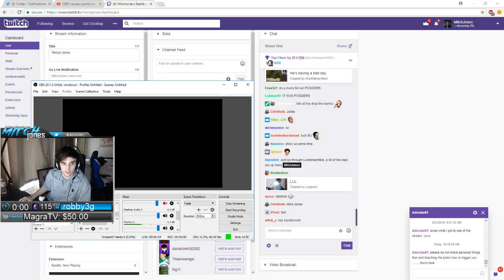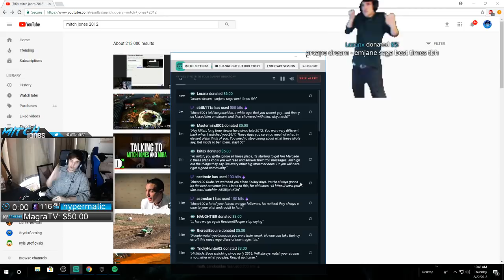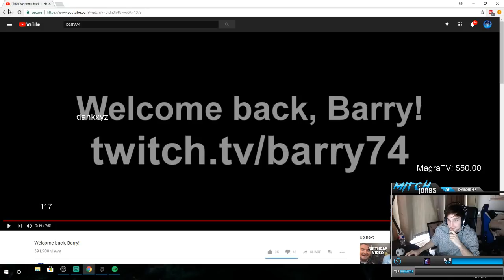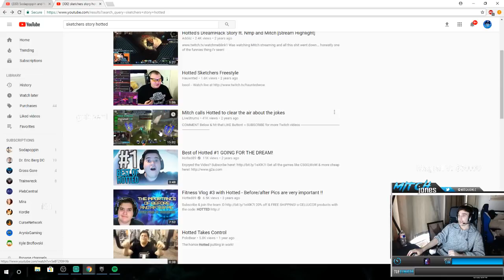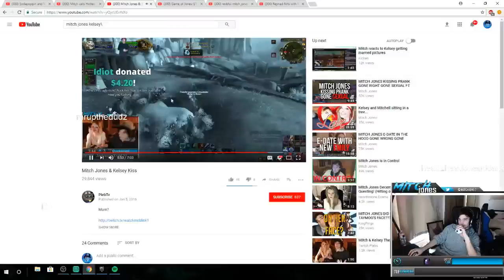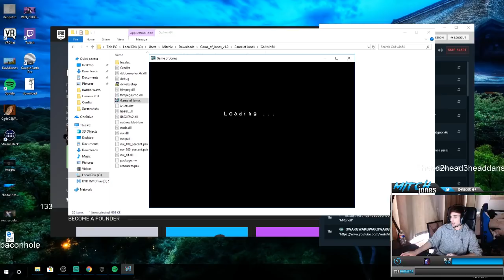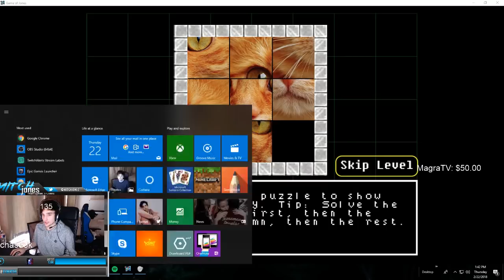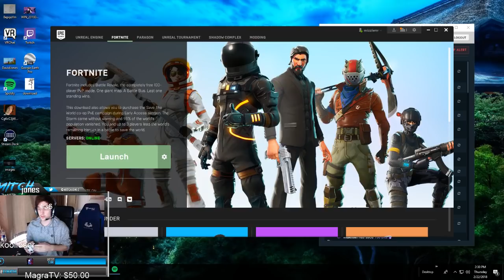Game of Jones Review [DELETED VOD: Feb 22, 2018]